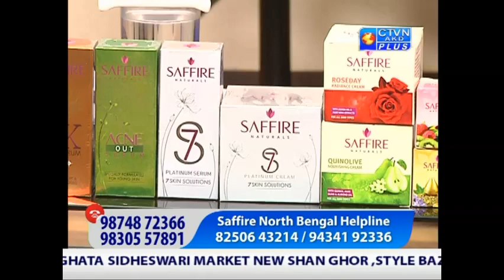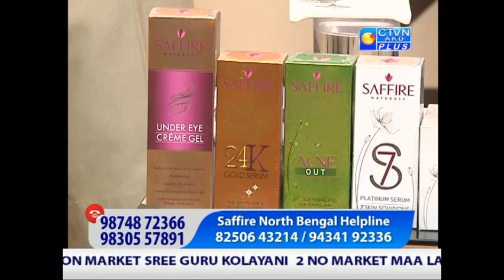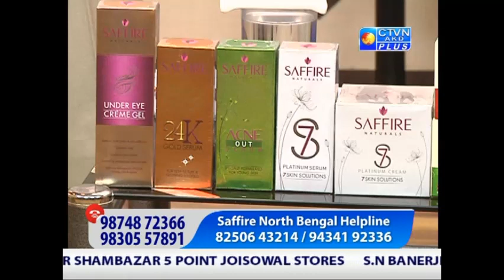SAFFIRE CTVN _26_03_2020 - 1:00 PM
SAFFIRE